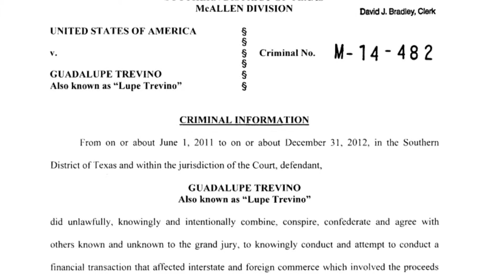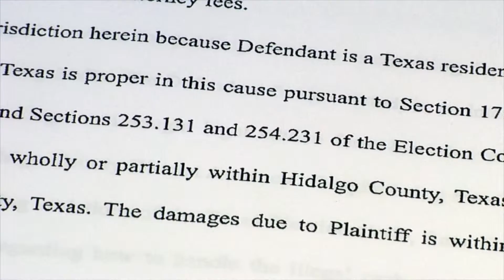UNI 04 14 SHERIFF GUILTY PKG